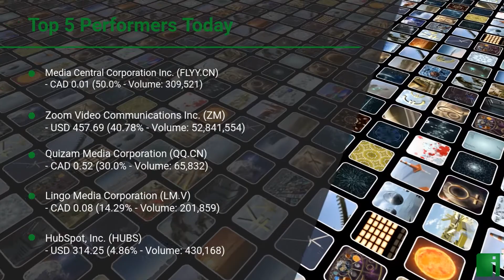InvestorChannel's Media Watchlist Update for Tuesday, September 01, 2020, 16:30 EST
Watchlist Companies:
- Quizam Media Corporation (QQ.CN) CAD 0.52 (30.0%)
- Lingo Media Corporation (LM.V) CAD 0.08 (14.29%)
- HubSpot, Inc. (HUBS) USD 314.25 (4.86%)
- Stingray Group Inc. (RAY-A.TO) CAD 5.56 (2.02%)
- Corus Entertainment Inc. (CJR-B.TO) CAD 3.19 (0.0%)
- Glacier Media Inc. (GVC.TO) CAD 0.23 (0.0%)
- GVIC Communications Corp. (GCT.TO) CAD 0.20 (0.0%)
- Moovly Media Inc. (MVY.V) CAD 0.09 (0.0%)
- Postmedia Network Canada Corp. (PNC-A.TO) CAD 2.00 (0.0%)
- ZoomerMedia Limited (ZUM.V) CAD 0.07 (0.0%)
- MediaValet Inc. (MVP.V) CAD 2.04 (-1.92%)
- WOW! Unlimited Media Inc. (WOW.V) CAD 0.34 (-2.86%)